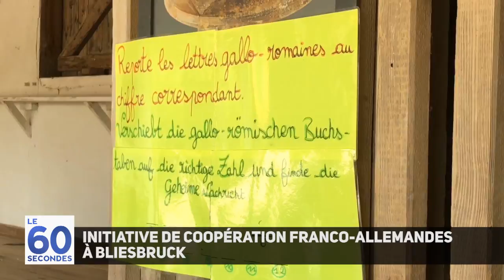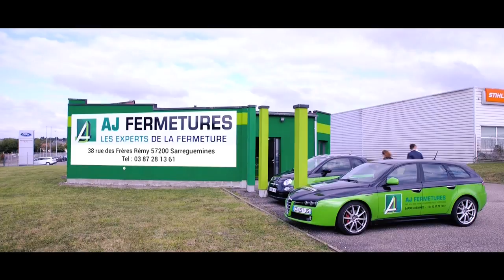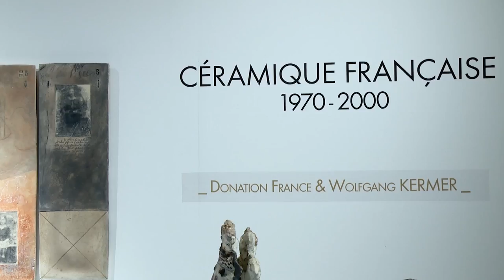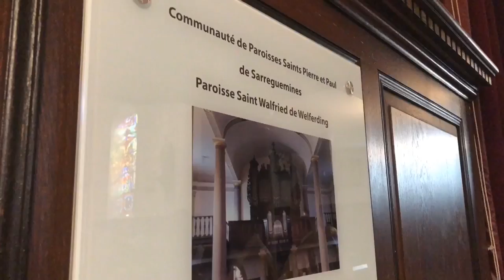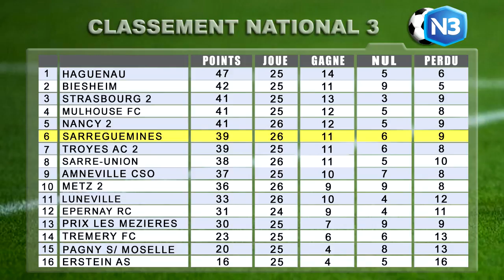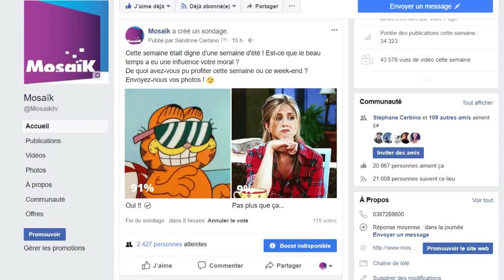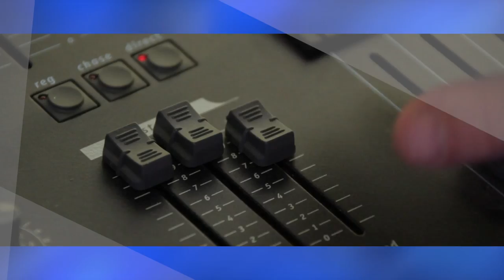Émission du 23 avril 2018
Dans cette émission retrouvez :

- Nouveau chalet, nouvel orgue et fête du printemps
Les manifestations du week-end sont à revivre dans le VSD.
- Secrétaire d'État à Sarreguemines
L’Intercomité LREM de la 5ème Circonscription de Moselle reçoit Geneviève Darrieussecq.
- Webséries sur le dépassement de soi
Explications avec Woytt Christina, co-créatrice du concept.
- Championnat de Nationale 3 de football
Résumé de la rencontre du FCSR Haguenau et du Sarreguemines FC.
- À la découverte d'un sport
Gigi Lock, le karaté et l'amour de la nature.